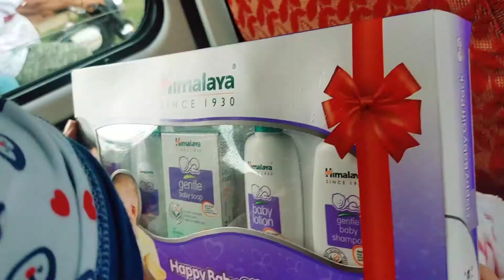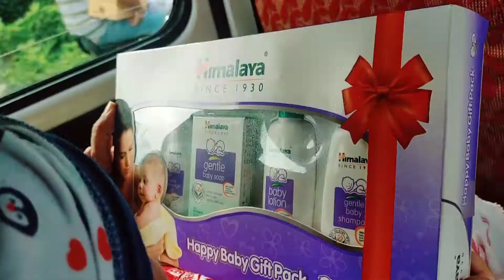Koun He ye Log...Kahase ate He ye log @Purnasree's Aura